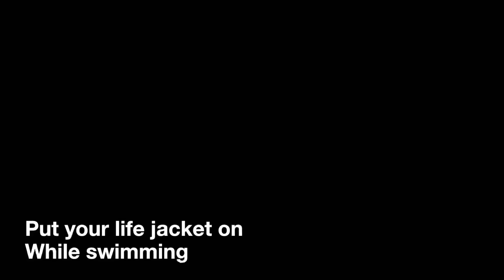Put your life jacket on while swimming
We play with the age old “I’ll put my life jacket on if I need it,” adage.
Isn’t that like closing the barn door after the horses gallop off?